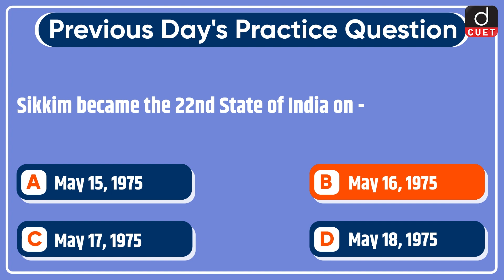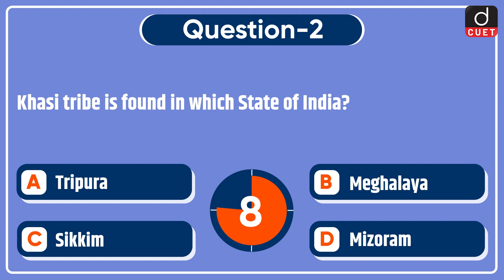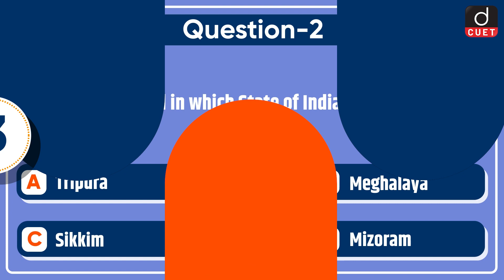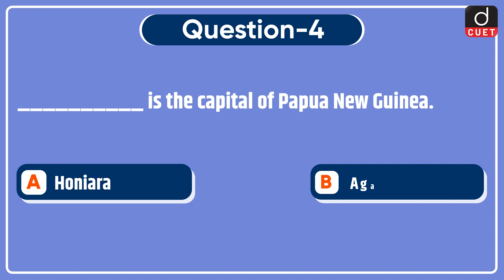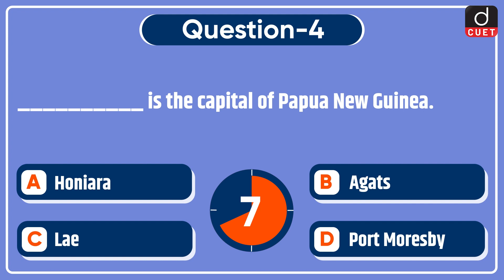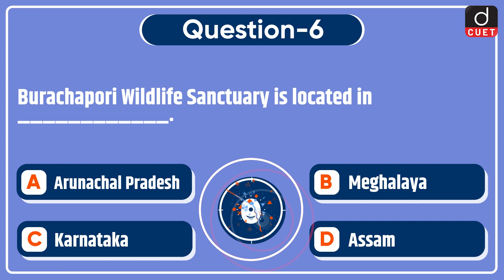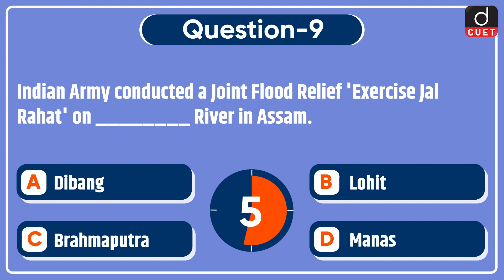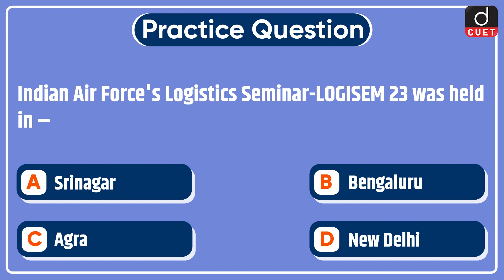Target CUET 2023 | Current Affairs | MCQ Test | Episode 82 | Drishti CUET English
Dear Viewers,
Drishti CUET English brings to you the Target CUET 2023 program. Target CUET 2023 will help you to practice questions based on the most important topics for the CUET 2023 Exam. This video covers Current Affairs MCQs from the General Test section.
1. Walmart
2. Khasi Tribe
3. Cannes Film Festival
4. Papua New Guinea
5. International Museum Expo
6. Burachapori Wildlife Sanctuary
7. World Hypertension Day
8. POP Portal
9. Exercise Jal Rahat
10. Mission Amrit Sarovar
11. LOGISEM 23